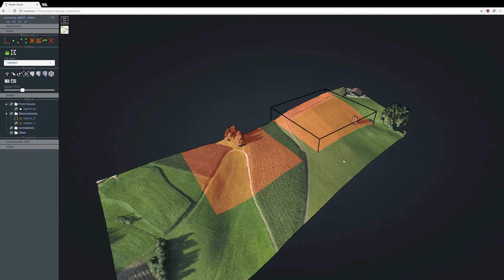Using generator functions to distribute a task over multiple frames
Fetching the points is fast enough, creating a sphere for every fetched point is not, however. Distributing this task over multiple frames keeps the application fast and responsive.